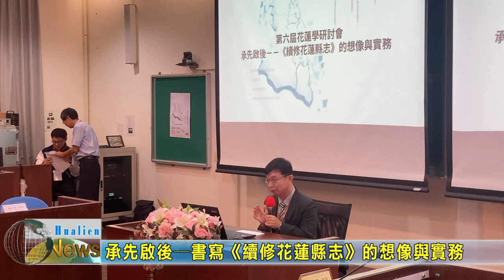20231027 02 承先啟後―書寫續修花蓮縣志的想像與實務